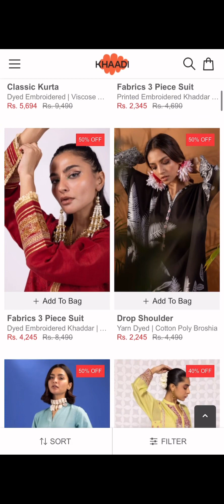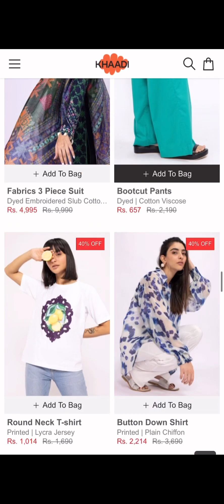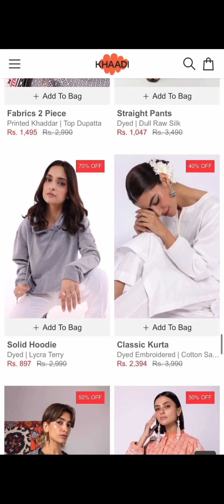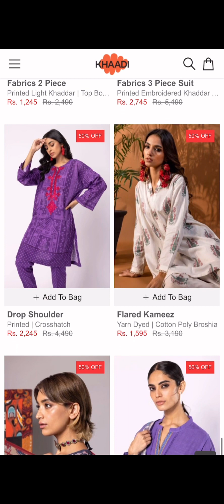Khaadi Season Best Sale || Flat 70% Off on all items 😍